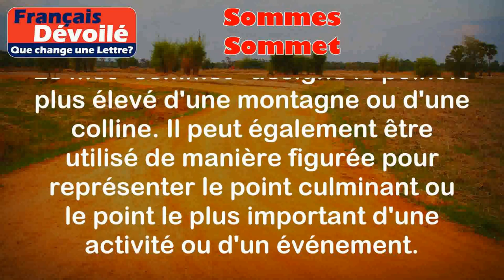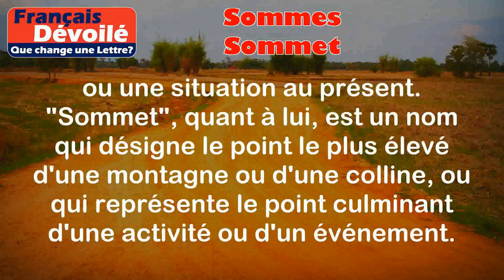Sommes et Sommet (Une Lettre)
Sommes:
Le mot "sommes" est la première personne du pluriel du verbe être au présent de l'indicatif. Il est utilisé pour exprimer une action ou une situation au présent.

Exemples:
- Nous sommes en train de manger.
- Ils sont fatigués après une longue journée de travail.

Sommet:
Le mot "sommet" désigne le point le plus élevé d'une montagne ou d'une colline. Il peut également être utilisé de manière figurée pour représenter le point culminant ou le point le plus important d'une activité ou d'un événement.

Exemples:
- Le Mont Blanc est le sommet le plus haut des Alpes.
- Les dirigeants du monde se réunissent lors d'un sommet pour discuter des questions internationales.

Différence:

La principale différence entre "sommes" et "sommet" réside dans leur nature grammaticale et leur signification. "Sommes" est une forme verbale du verbe être, utilisée pour exprimer une action ou une situation au présent. "Sommet", quant à lui, est un nom qui désigne le point le plus élevé d'une montagne ou d'une colline, ou qui représente le point culminant d'une activité ou d'un événement.

En résumé, "sommes" est une forme verbale tandis que "sommet" est un nom. Ils ont des significations différentes et sont utilisés dans des contextes différents.